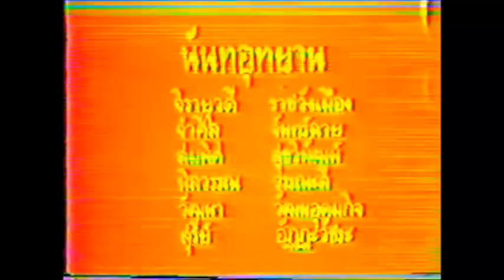ระบำนันทอุทยาน